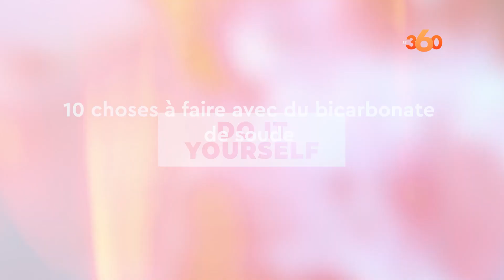Do It Yourself Ep10: 10 choses à faire avec du bicarbonate de soude